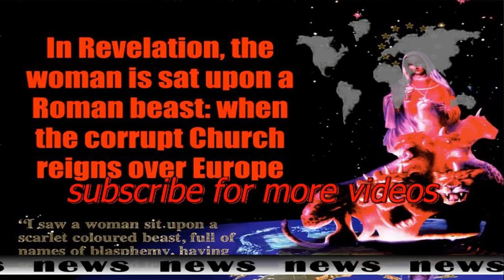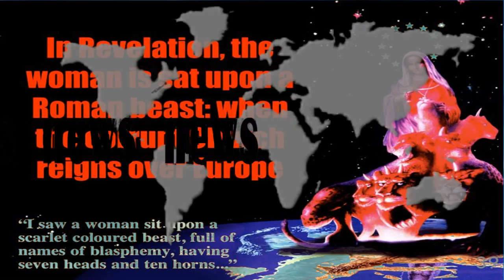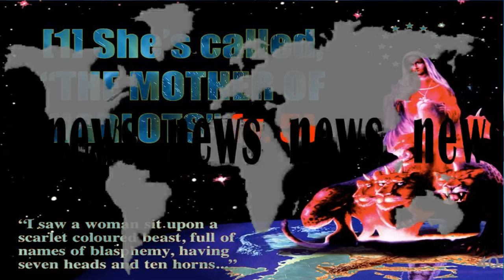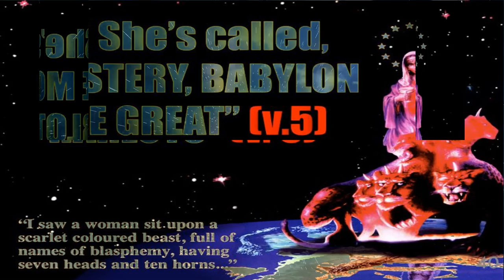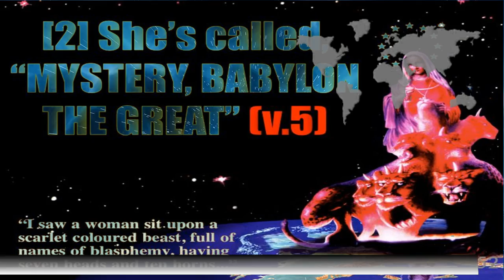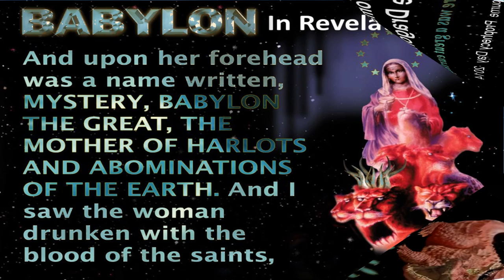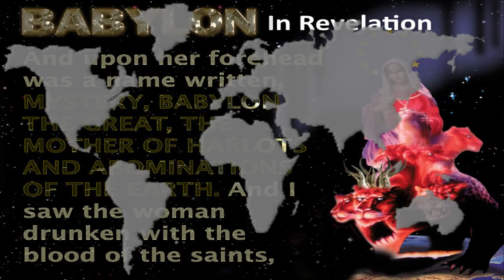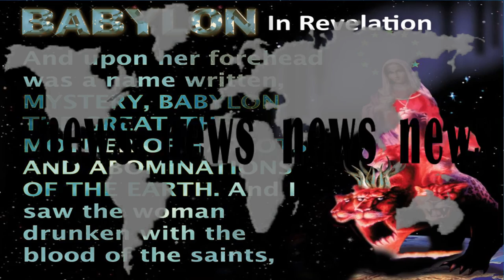The Woman Riding The Beast The power and influence of the Catholic Church in Europe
This week we examine the power and influence of the Catholic Church in Europe and the part it has to play in the dramatic events before the return of Christ. This is Matt Davies joining you.
The Pope to Address the European Parliament
It was announced on Sunday 21st September 2014 that Pope Frances will be addressing the European Parliament on November 25th of this year.

The following is from an article on the Catholic News Service:

"In visiting the parliament, the pope will be accepting an invitation made by Schultz during a visit to the Vatican in October 2013. "The decision to come to Strasbourg before visiting any individual EU member state as such gives a strong signal that the pope supports and encourages the pursuit of European integration and unity," said a statement by German Cardinal Reinhard Marx of Munich and Freising, president of the Commission of the Bishops' Conferences of the European Community. "We hope that the Holy Father will encourage European parliamentarians in their work and that he will indicate how the foundational values of the Union -- inspired to a large degree by the Christian faith -- may shape the Europe of tomorrow."